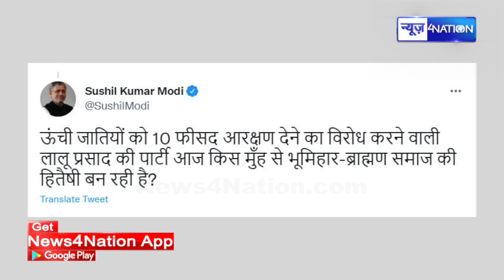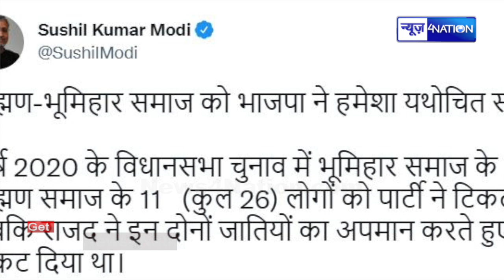Bhumihar - Brahmin पर Sushil Modi ने 5 मिनट में ताबड़तोड़ अपने 5 बयान से माहौल गरमा दिया ! News4Nation